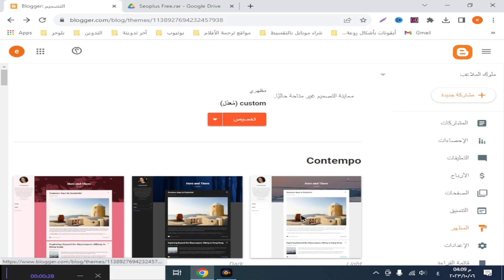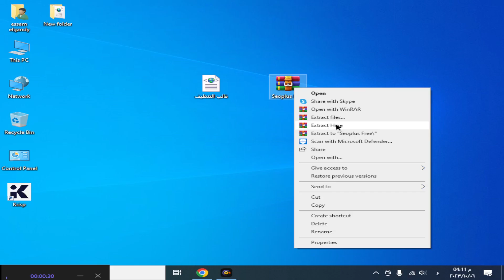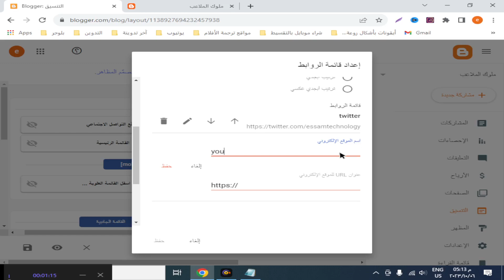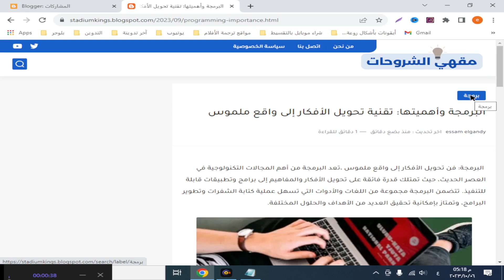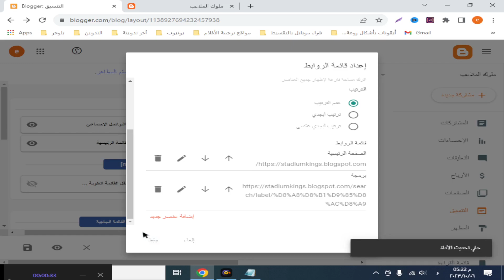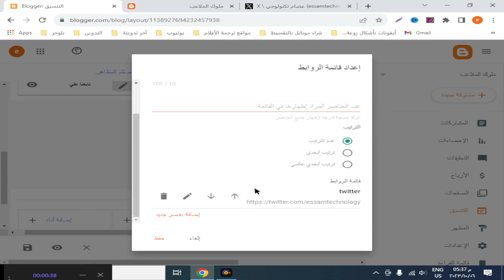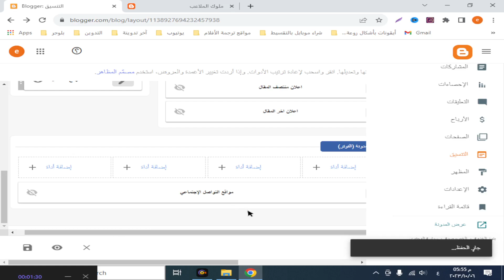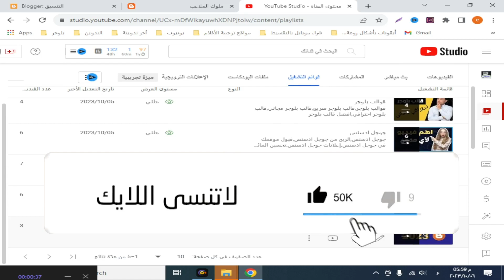شرح كامل لقالب سيو بلس سريع ومجاني من افضل قوالب بلوجر المجانية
شرح كامل لقالب سيو بلس سريع ومجاني، وهو قالب بلوجر من افضل قوالب بلوجر متقدم مصمم خصيصا لتحسين تجربة البحث وتحسين محركات البحث الخاصة بموقعك، بالاضافة الي انه من اسرع قوالب بلوجر.
محتوي مهم لأجلك:
شرح تركيب وتحميل قالب سيو بلس:
متنساش تدعمنا بلايك لكي نستمر.

ستتعلم كيفية تركيب قالب سيو بلس والاستفادة من ميزاته القوية لتحسين مركز موقعك في نتائج محركات البحث. بالإضافة إلى ذلك، سنستعرض لك كيفية الحصول على قالب سيو بلس المجاني وتحميله بسهولة، بالإضافة إلى بعض الأكواد المفيدة لتخصيص قالب سيو بلس واستغلاله بأفضل طريقة ممكنة.

إذا كنت تبحث عن أفضل قالب بلوجر لتحسين تجربة المستخدم وزيادة ظهور موقعك في محركات البحث، فإن قالب سيو بلس هو الخيار الأمثل، لا تفوت هذا الفيديو الشامل الذي يكشف لك أسرار قالب سيو بلس 8 وطرق الاستفادة القصوى منه.